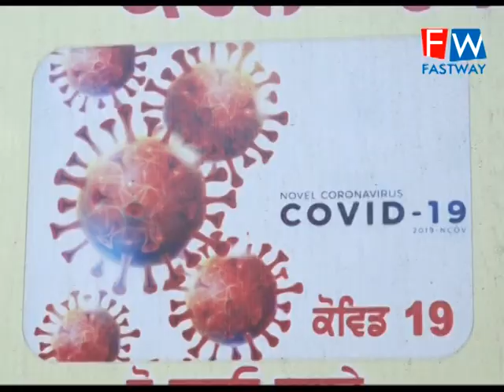Dr Sukhpal Singh ਨੇ ਆਖਿਆ ਕਰੋਨਾ ਟੀਕਾਕਰਨ ਮੁਹਿੰਮ ਤਹਿਤ ਲੋਕਾਂ ਨੂੰ ਹਿੱਸਾ ਲੈਣ ਦੀ ਅਪੀਲ ਕੀਤੀ